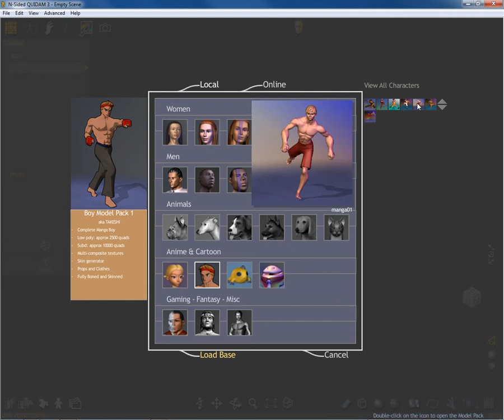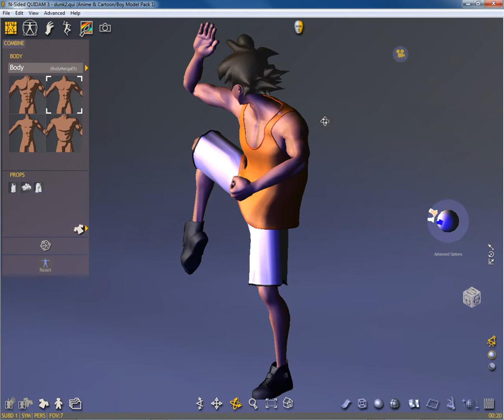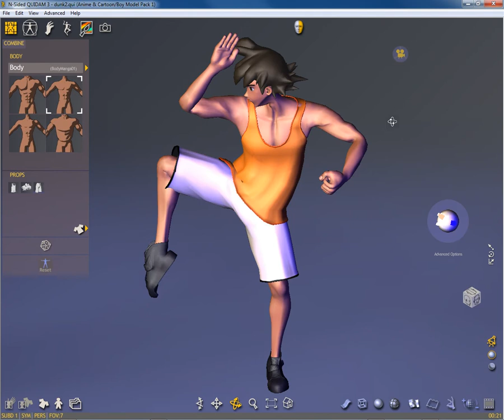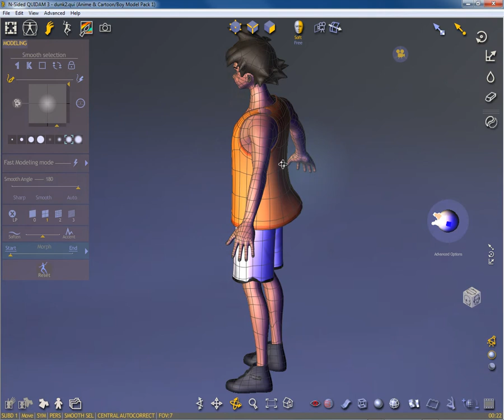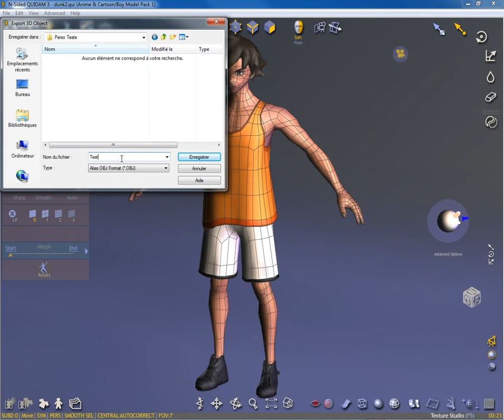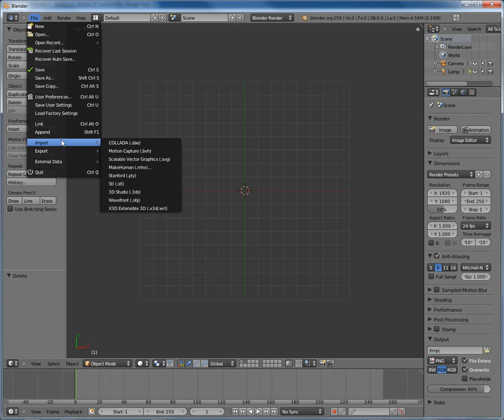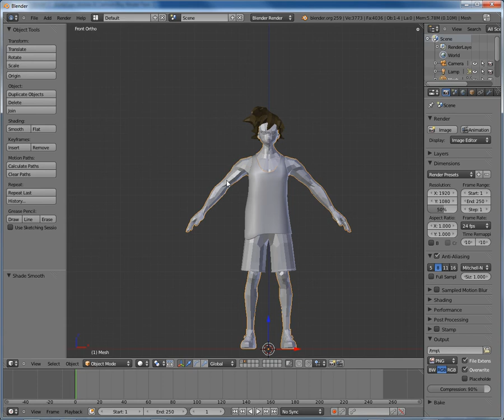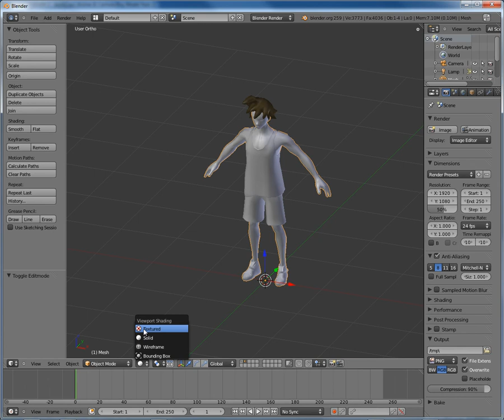Tutorial 01 _ Quidam 3 ver Blender 3D.avi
Se tutorial vous montre comment exporter un model de Quidam 3 verre Blender 3D un personnage Low poly .